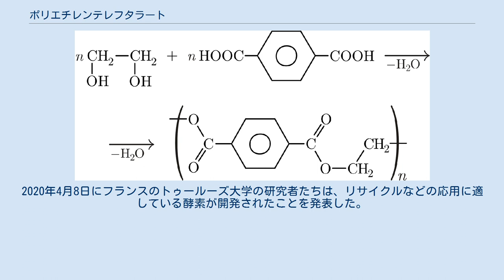ポリエチレンテレフタラート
PETの樹脂識別コード ポリエチレンテレフタラート（英: polyethylene terephthalate）は、ポリエステルの一種である。
ポリエチレンテレフタレートとも呼ばれる。
 略称は頭字語でPETと綴り、日本語では「ペット」、英語では「ピーイーティー」と読む。
ペットボトルの名称はこれに由来する。
 アメリカ合衆国では「ダクロン」（デュポンの商標）、日本では「テトロン」（帝人と東レの共同商標）、イギリスでは「テリレン」とも言う。
 下式のようにエチレングリコール(HO-CH2-CH2-OH)とテレフタル酸の脱水縮合により作られ、エステル結合が連なっているポリエステルとなる。
このエステル結合の生成はテレフタル酸ジメチルとのエステル交換反応でも可能である。
 芳香環を有するとともに分子鎖が直線になりやすいことから、分子鎖が流動性をもつ温度では、芳香環や分子鎖の配向が起こりやすく、結晶部分を作りやすい。
 このような結晶性樹脂としての特性を生かした各種用途に用いられている。
 非晶部分が流動性をもち軟化するガラス転移温度が約80℃、結晶部分も流動する融点が約264℃である。
 飲料容器として知られるペットボトルのほか、フィルム・磁気テープの基材、衣料用の繊維など（フリースなど）に用いられる。
 熱可塑性の合成繊維の中では、その結晶性から比較的熱に強く、生産量も最も多い。
そのため、ペットボトルから繊維へといったリサイクルが比較的普及している樹脂でもある。
 結晶性ポリエチレンテレフタレートは、加温用の飲料容器やレーザープリンター用のOHPシートなどに使われている。
グリコール変性ポリエチレンテレフタレートは、厚肉成型品や厚肉板などに使われている。
 2016年にポリエチレンテレフタラートを分解する細菌イデオネラ・サカイエンシスが見つかった。
この細菌からはポリエチレンテレフタラートを分解する酵素ペターゼが発見されているが、2018年にはペターゼよりも分解能力に優れた酵素の作成に成功している。
2020年4月8日にフランスのトゥールーズ大学の研究者たちは、リサイクルなどの応用に適している酵素が開発されたことを発表した。